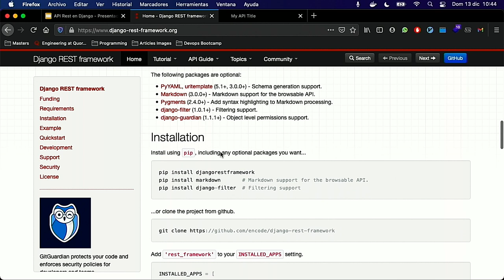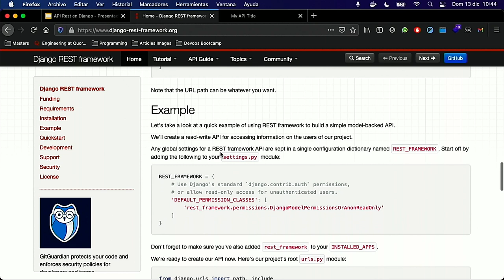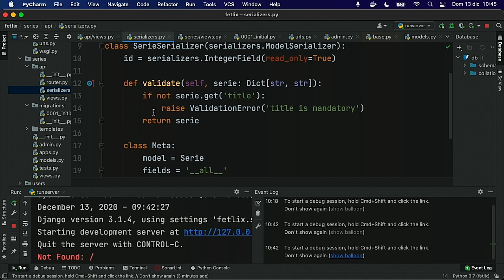API REST en Django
Como adelanto del curso para aprender a crear una API Rest desde cero usando Django, en esta píldora te contamos un poco sobre este proceso y el uso de la librería Django Rest framework.